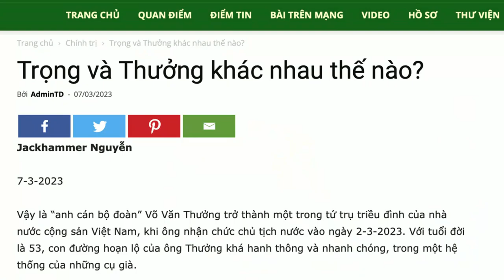Làm Chủ tịch nước là làm gì?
Theo Hiến pháp, Chủ tịch nước có khá nhiều quyền lực, trong đó, quan trọng nhất là quyền thống lĩnh quân đội. Tuy nhiên, những quyền này chỉ là trên giấy, còn thực tế, nó là quyền thuộc về Đảng.